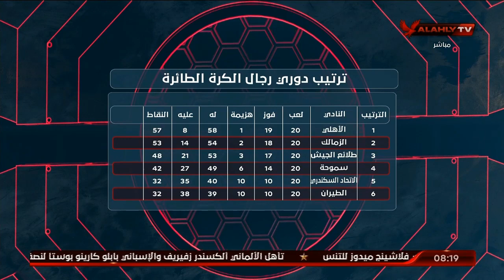حلقة الأبطال مع هيثم السعيد بتاريخ 9 سبتمبر 2020